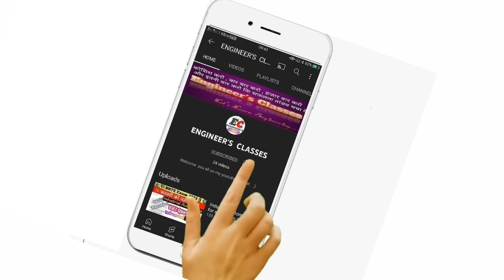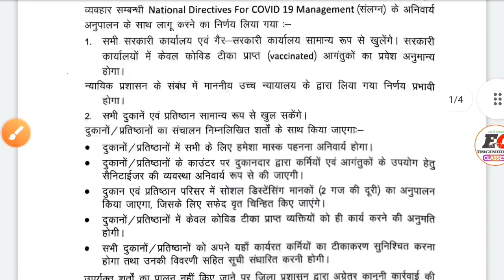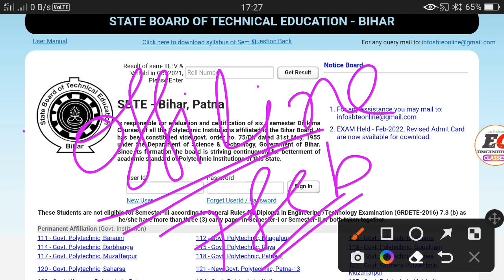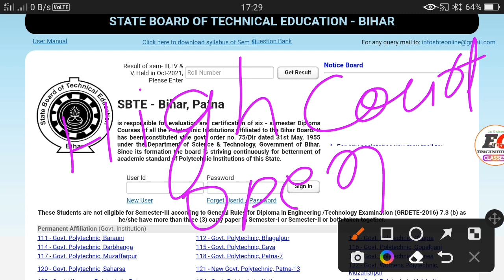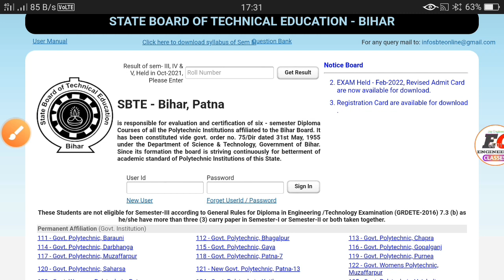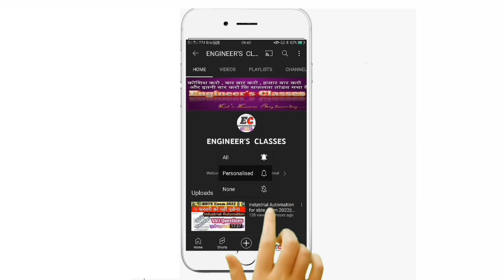क्या अब होगी Offline exam II SBTE का आ गया फैसला||PIL का फैसला||Sbte Exam Cancelled 2022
SBTE  का आ गया फैसला||PIL का फैसला||Sbte Exam Cancelled 2022||क्या अब होगी Online Exam?

Sbte Exam Cancelled 2022||sbte student ko Ab Kya Karna h taki exam online hoI|Sbte bihar exam news
बच्चों के साथ हो रहा है धोखा
sbte की चाल होगी नाकाम
चाल थोड़ा सा प्रयास और फैसला आपके तरफ
college ke principal online exam se h sahmat
Sbte Exam Cancelled 2022||Sbte open book exam ko मिली मंजुरी||Sbte bihar exam news||sbte exam cancel

sbte
sbte exam
sbte exam cancelled
latest news sbte
new updates sbte
sbte exam online bihar
polytechnic bihar
bihar polytechnic result bihar polytechnic sarkari collage bihar polytechnic
 bihar polytechnic sarkari collage name bihar polytechnic sarkari collage name list bihar polytechnic sarkari collage fees bihar polytechnic government collage name list bihar polytechnic government collage
gp patna-7
gp bhagalpur
sbte sbte bihar
 sbte news
 bihar polytechnic semester exam 2022
SBTE Bihar Approved For Open book exam